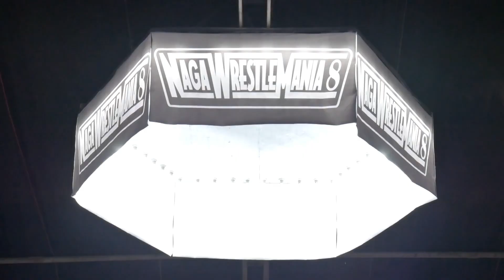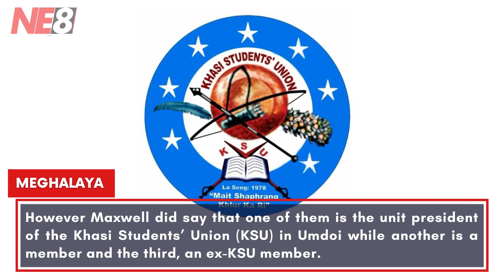The Morning Beat (NE8): February 28,2021